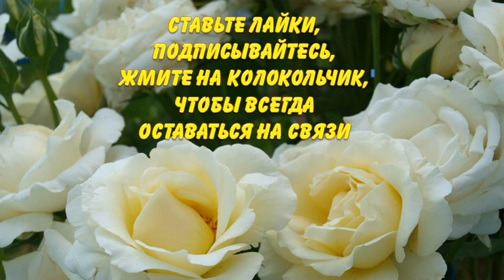Вырастите качественные семена чеснока своими руками без каких-либо финансовых затрат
Наши бабушки и родители знали секрет выращивания собственных качественных семян чеснока. Этим секретом делятся со зрителями авторы канала Раиса Горяченко и Александр Волик в видео "Вырастите качественные семена чеснока своими руками без каких-либо финансовых затрат".